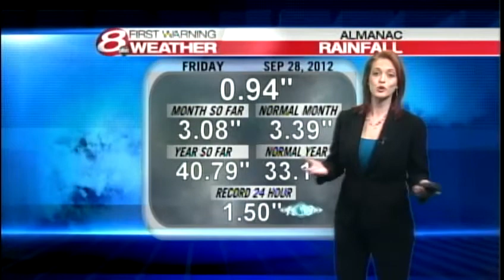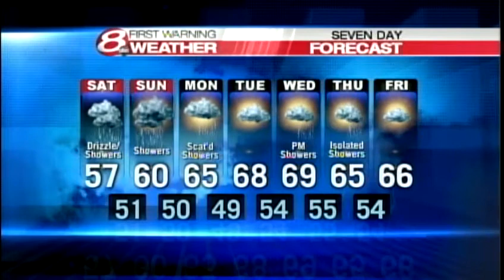Mallory's Saturday forecast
How is your Saturday forecast shaping up?  News 8 meteorologist Mallory Brooke takes a look in your First Warning video forecast.